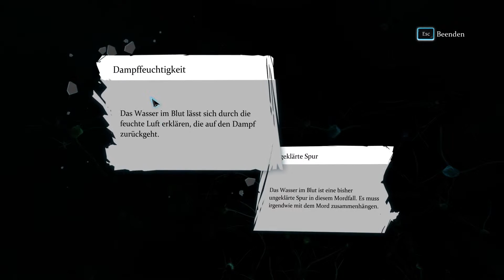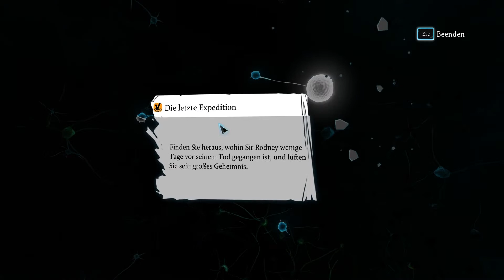CRIMES AND PUNISHMENTS #20 Zeugenaussagen ▪ Let's Play Crimes and Punishments | deutsch | blind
▪ Let's Play Crimes and Punishments (Sherlock Holmes) blind

Dieses mal knobeln wir uns als englischer Meisterdetektiv Sherlock Holmes und sein treuer Gefährte Dr. John Watson gleich durch 6 Fälle. Doch wird uns der Täter am Ende nicht auf dem silbernen Tablett serviert. Nein! WIR müssen den Täter entlarven und ihn bestrafen oder Gnade vor Recht walten lassen. Es liegt in unserer Hand. Es kann auch jederzeit einen unschuldigen treffen...

Folge mir!